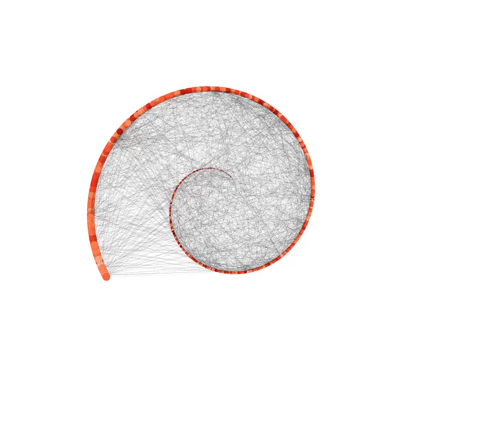GliTcH em redes de fb